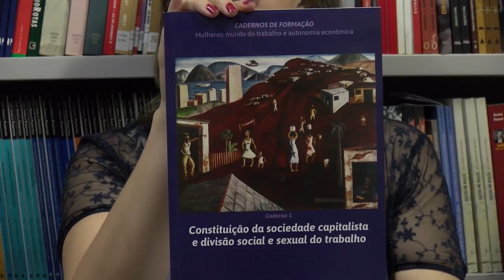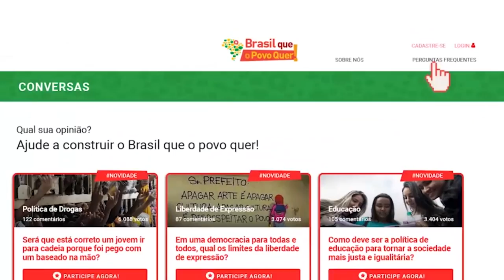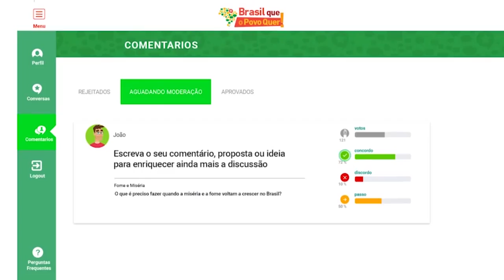Brasil Que o Povo Quer | Mulheres e o Mundo do trabalho